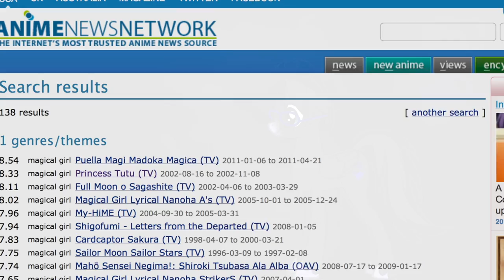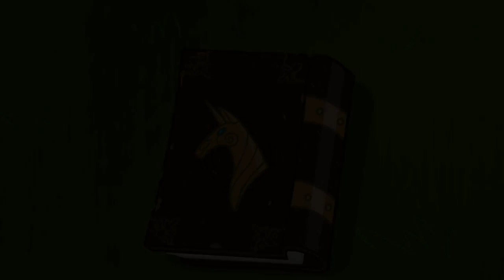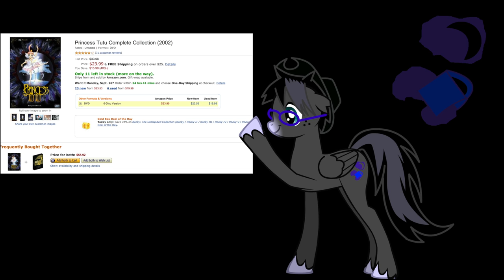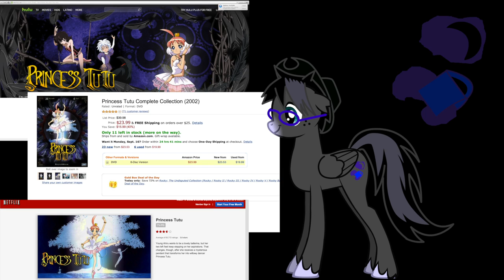FIM-adations Episode 1: Princess TuTu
One trait I noticed amongst most Brony is a general passion for animation outside of MLP, including anime. With that in mind, I thought I would use my experience in the genre to make several series recommendations tailored to fans of Friendship is Magic;
FIM-additions. And starting it off with Princess TuTu. . . .  DON'T CLOSE THIS TAB!

Princess TuTu is a series that deconstructed the Magical Girl genre (& Fairy Tale) in a grim conspiracy filled romp that existed years before Madoka was every even a concept. And unlike Madoka, the characters actually have depth beyond making you depressed when they suffer. TuTu is a brilliantly written mind modern fairy tale that descends into a series of mind bucks that shatter all expectations.

Score/Music: Score: Fear of Flight(Instrumental), Aviators
                              Credits Theme: Fairy Tail Main Theme, Fairy Tail (duh)